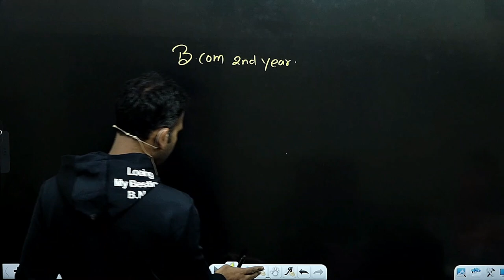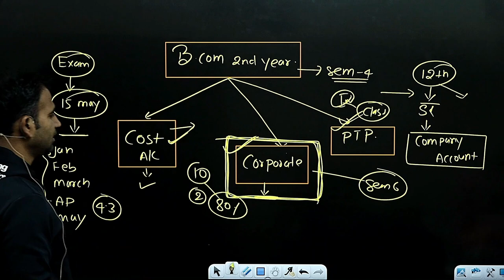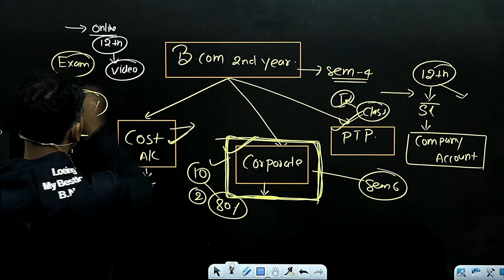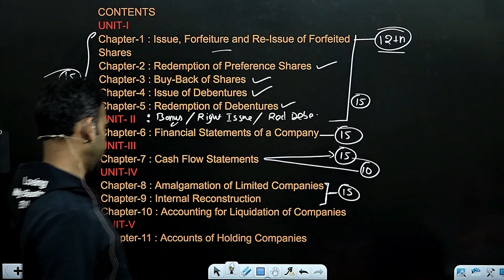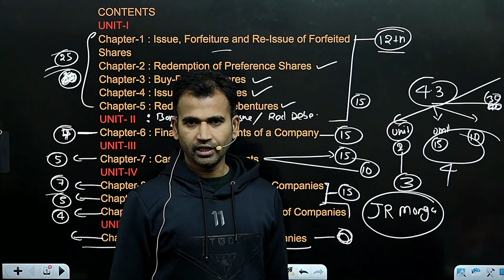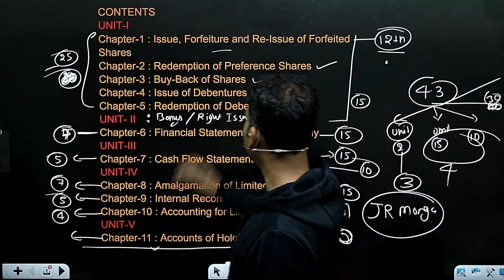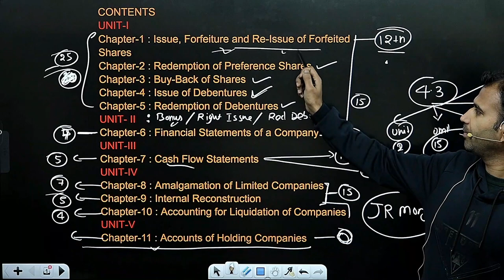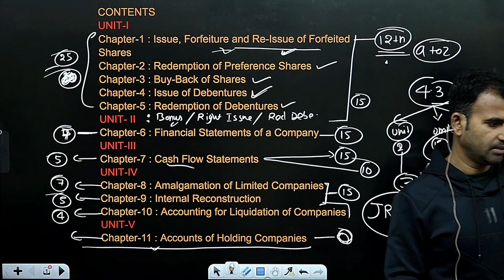corporate account for b.com class || introduction || sol/du/soldu || corporate a\c syllabus || bcom